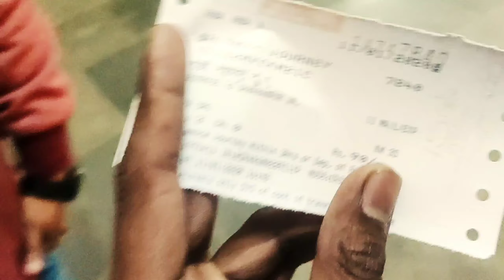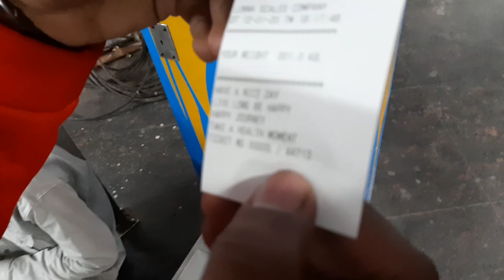ROORKEE TO DELHI🧡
SOO YO GUYS WELCOME BACK TO SINGH VLOGS AND I HOPE APKO YE VIDEO PASAND AYGU HOGI TOH LIKE COMMENT SHARE SUBSCRIBE KRNA NA BHULNA MILTE H JALDI NEW VIDEO KO STH TILL THEN BY OR COMMENT M BTA DENA APKO NEXT VIDEO KISS CHIJ K UPR CHAIYE...!🔥